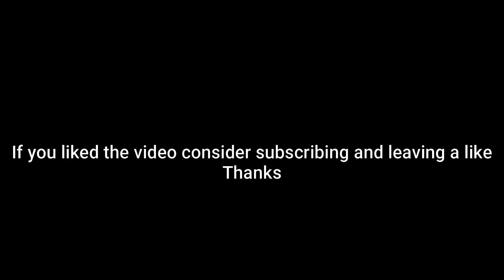Hawlucha's Secret Move! (Pokemon Showdown Random Battles) (High Ladder)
0:00 First Battle
2:39 Second Battle
5:28 Last Battle